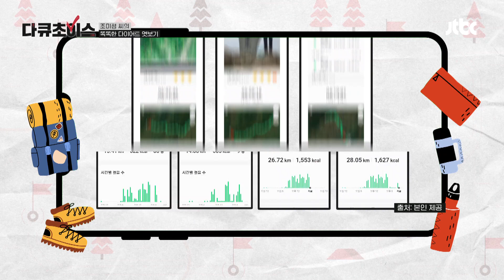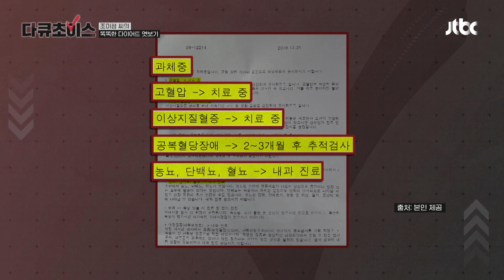스마트 다이어터의 건강 식단을 알아보자!💪 (ft. 파바빈) | 다큐초이스 23회 | JTBC 230902 방송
스마트 다이어터의 건강 식단을 알아보자!💪 (ft. 파바빈)